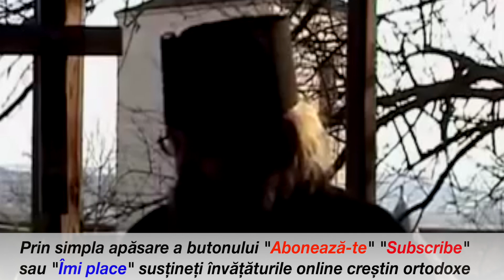Editie de colectie - de parintele Calistrat Chifan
⚡️Activează notificările dând click pe clopoțel
Din Imparatia Domnului

Vă mai spun iarăşi, că, dacă doi dintre voi se învoiesc pe pămînt să ceară un lucru oarecare, le va fi dat de Tatăl Meu care este în ceruri. Căci acolo unde sînt doi sau trei adunaţi în Numele Meu, sînt şi Eu în mijlocul lor.Matei 18:19, 20

Rugaţi-vă neîncetat. 1 Tesaloniceni 5:17

Şi tot astfel şi Duhul ne ajută în slăbiciunea noastră:căci nu ştim cum trebuie să ne rugăm. Dar însuşi Duhul mijloceşte pentru noi cu suspine negrăite. Şi Cel ce cercetează inimile, ştie care este năzuinţa Duhului; pentrucă El mijloceşte pentru sfinţi după voia lui Dumnezeu. Romani 8:26, 27

Ci tu, cînd te rogi, intră în odăiţa ta, încuie-ţi uşa, şi roagă-te Tatălui tău, care este în ascuns; şi Tatăl tău, care vede în ascuns, îţi va răsplăti. Cînd vă rugaţi, să nu bolborosiţi aceleaşi vorbe, ca păgînii, cărora li se pare că, dacă spun o mulţime de vorbe, vor fi ascultaţi. Matei 6:6, 7

Adevărat vă spun, că orice veţi lega pe pămînt, va fi legat în cer; şi orice veţi deslega pe pămînt, va fi deslegat în cer. Vă mai spun iarăş, că, dacă doi dintre voi se învoiesc pe pămînt să ceară un lucru oarecare, le va fi dat de Tatăl Meu care este în ceruri. Căci acolo unde sînt doi sau trei adunaţi în Numele Meu, sînt şi Eu în mijlocul lor. Matei 18:18, 19, 20
,,Adevărat vă spun că, dacă veţi avea credinţă şi nu vă veţi îndoi, veţi face nu numai ce s-a făcut smochinului acestuia; ci chiar dacă aţi zice muntelui acestuia: ,Ridică-te de aici, şi aruncă-te în mare,` se va face. Tot ce veţi cere cu credinţă, prin rugăciune, veţi primi. Matei 21:21, 21D, 22

Căci valurile morţii mă înconjuraseră, şivoaiele nimicirii mă înspăimîntaseră; legăturile mormîntului mă înconjuraseră, laţurile morţii mă prinseseră. În strîmtoarea mea, am chemat pe Domnul, am chemat pe Dumnezeul meu; din locaşul Lui, El mi -a auzit glasul, şi strigătul meu a ajuns la urechile Lui. 2 Samuel 22:5-7